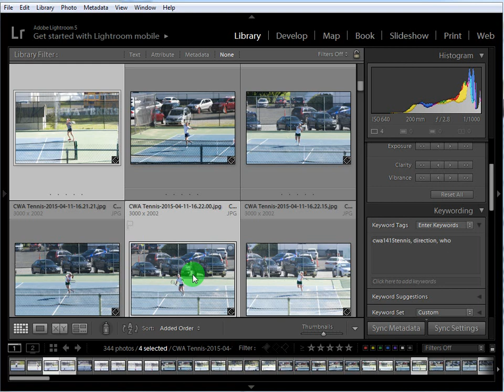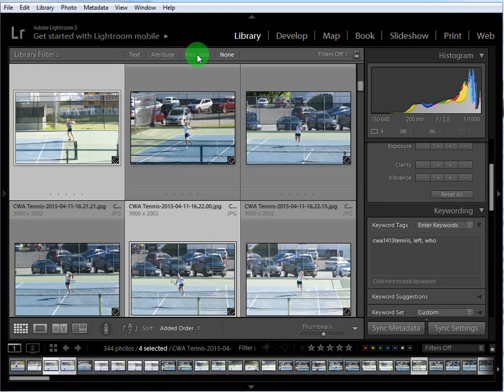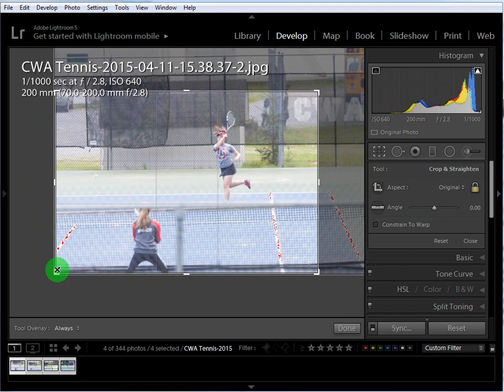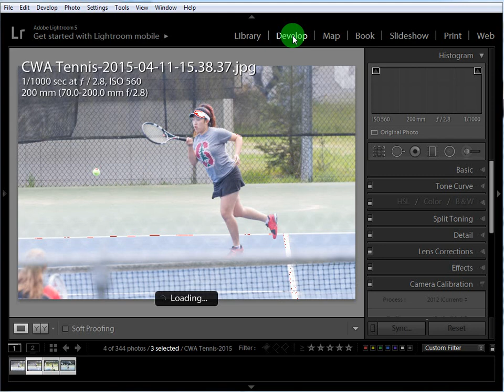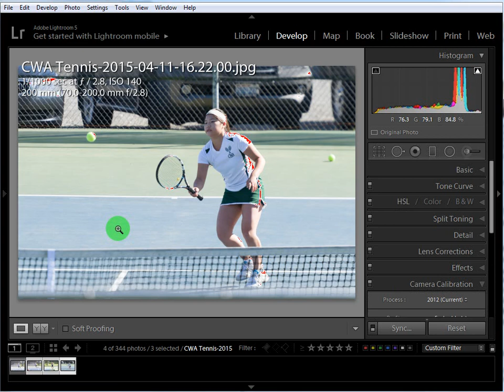LR: Cropping Multiple Photos at Once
Demonstration of how to crop a lot of photos at once. This shows selecting multiple photos in the Lightroom library module, modifying keywords, copying and pasting developer settings.